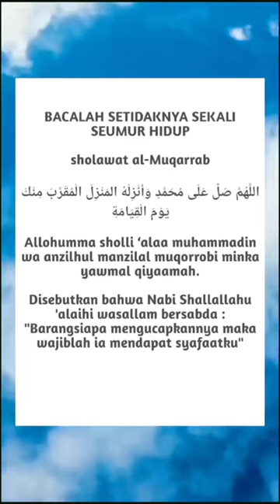Assalamualaikum..Sholawat Al Muqarrab 🤲🏻